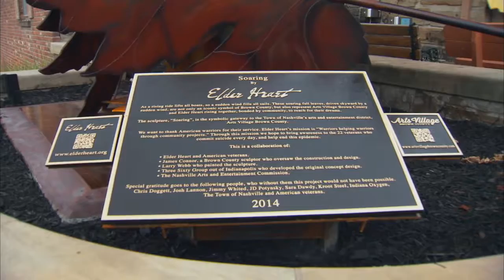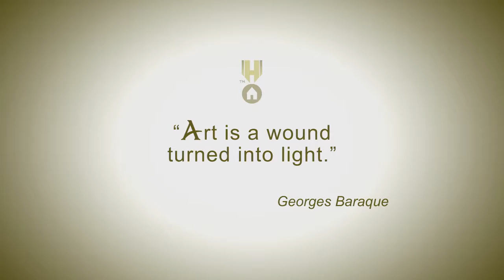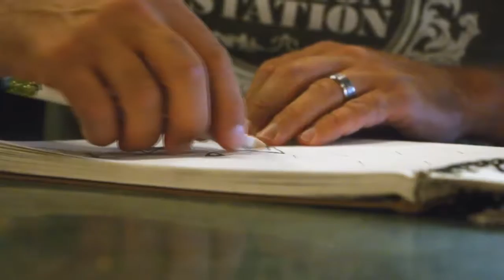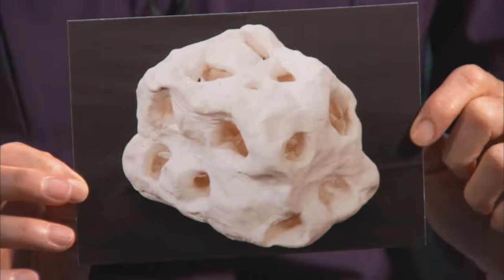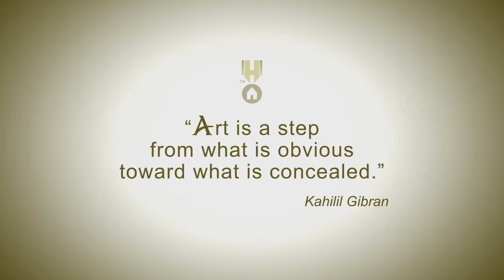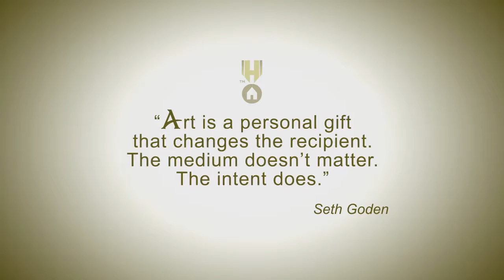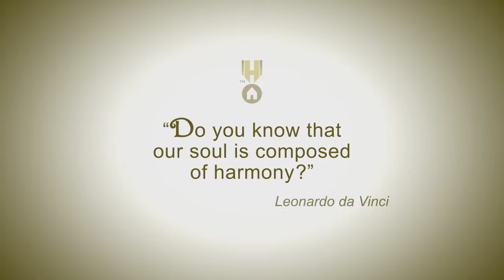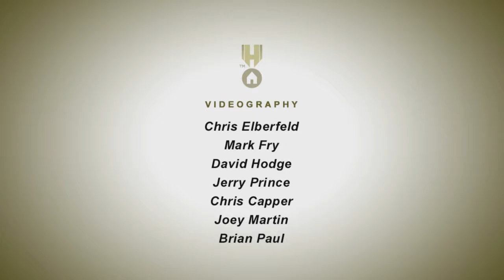Veterans Coming Home - Healing Arts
This 30-minute WFYI documentary tells the inspiring stories of local veterans who are using art to help transform their war experiences into hope and healing. Josh Bleill lost both of his legs in Fallujah, but finds great peace in his art therapy experience of dancing. Andrew Schnieders' drawings helped him better understand his feelings. In this special, you will also meet a scientist who is exploring the science behind art therapy. And you’ll see how veterans are transforming their uniforms into art paper.
Producers: Kim Jacobs and Leigh DeNoon